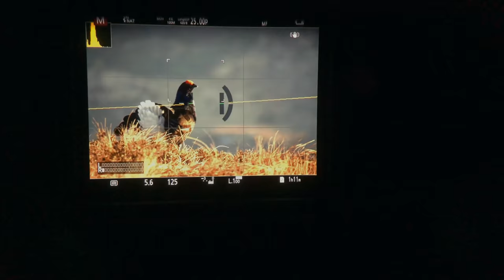Interview with Trond Westby || Wildlife photography tips and tricks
Here it is. My interview / conversation with wildlife photographer Trond Westby. I've edited it a bit down, but kept it more or less intact.
We talk about favorite images, heroes, tips and tricks and signs of irritated musk oxes. Hope you like it!

𝐆𝐄𝐀𝐑 𝐔𝐒𝐄𝐃:

𝐂𝐚𝐦𝐞𝐫𝐚𝐬:
Panasonic GH5 / Video & stills
iPhone X / Video

𝐋𝐞𝐧𝐬𝐞𝐬:
Panasonic G 12-60mm f2.8-4.0
Panasonic G 100-300mm f4-5.6

𝐒𝐨𝐮𝐧𝐝:
Røde SmartLav+